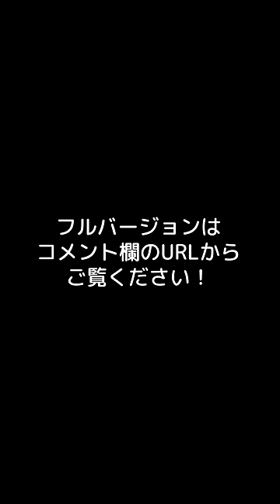ゲームに騙されてしまう男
▼編集
ぐじら